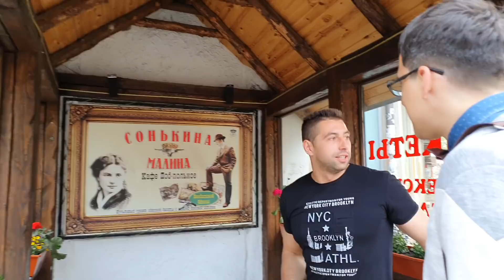МАСТЕР ШЕФ. МИХА: Я УХОЖУ НАВСЕГДА....